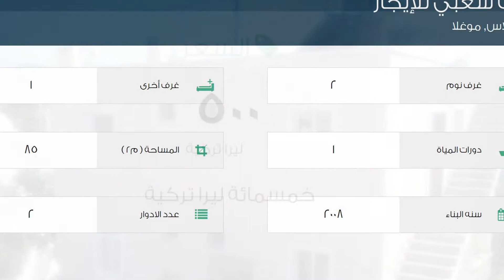بيت شعبي للإيجار في شارع لم يسمى, ميلاس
تفاصيل العرض:-

رقم: 2034423

ميزات:-

2 الغرف, 1 غرف أخرى, 1 عدد دورات المياه, 2 عدد الأدوار, 2008 سنة البناء, تكييف, سكني, حديقة, صالة